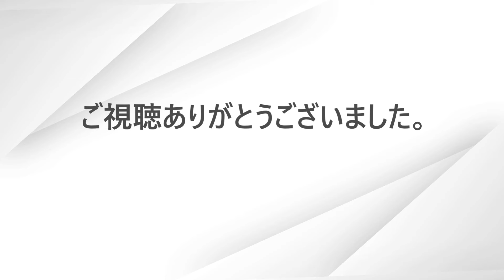ソプラノサックス 演奏「シングルベッド (2013 version)」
シャ乱Qの「シングルベッド (2013 version)」をソプラノサックスで演奏してみました。

使用楽器
Soprano Saxophone : YAMAHA YSS-675 (プロ奏者選定品）
カラオケは自動演奏ソフトで作成しています。
プロフィール写真欄は漫画家の七瀬悠吾さんに描いていただきました。